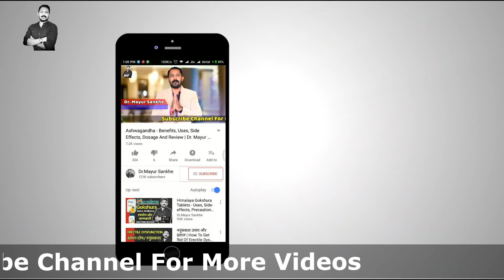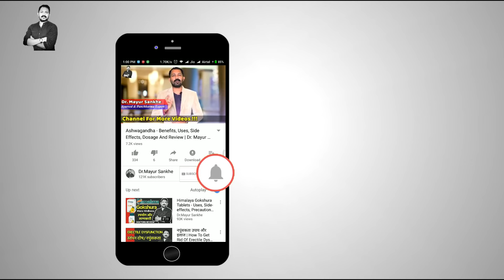Neurobion Forte benefits | Vitamin B Complex- Uses, Side-effects, Precaution | Doctors Review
Neurobion Forte tablet | Vitamin B Complex- Uses, Side-effects, Precaution, Doctors Review |Dr.Mayur

Today i will be talking about vitamin B, Vitamin B Commonly known as the vitamin B complex, the 8 B vitamins (B1, B2, B3, B5, B6, B7, B9 and B12) play vital roles in ensuring that our bodies operate efficiently and as they should!

Each vitamin holds a multitude of benefits for the body, of which can be absorbed through foods and supplements.